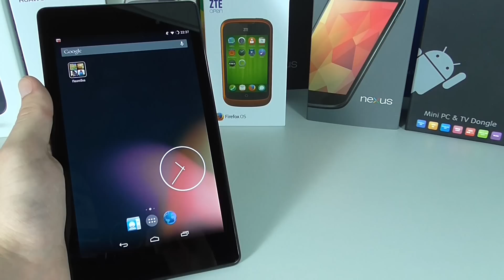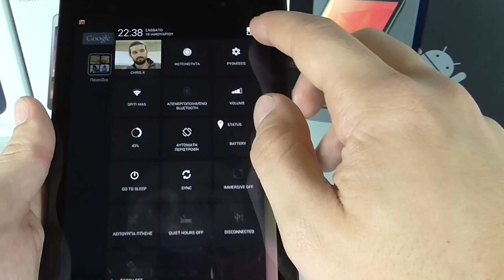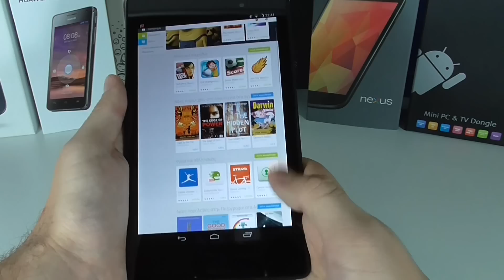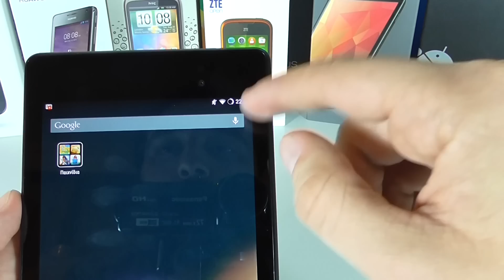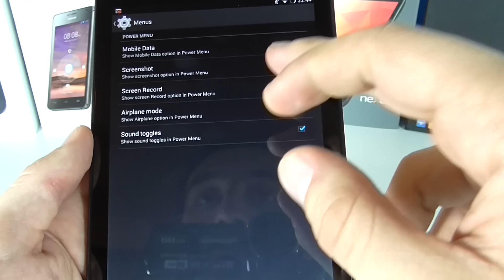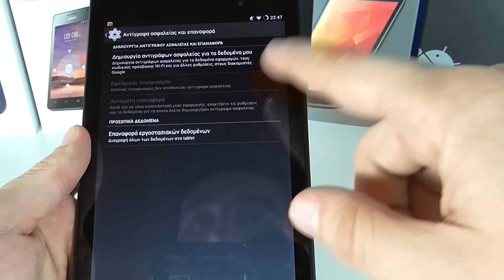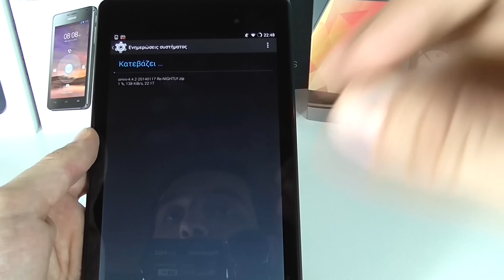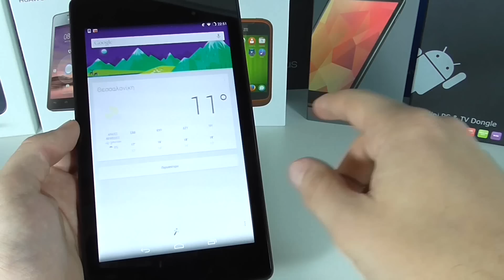OmniROM - Dr. Android review (Greek)